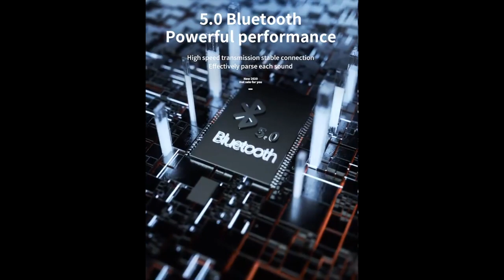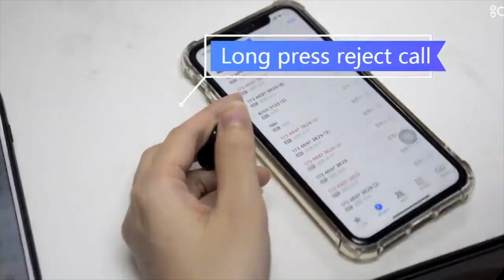BEST WIRELESS EARPHONES FOR 2020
Best quality wireless earphones for 2020 is here at unbelievable price up to 70% discounts.